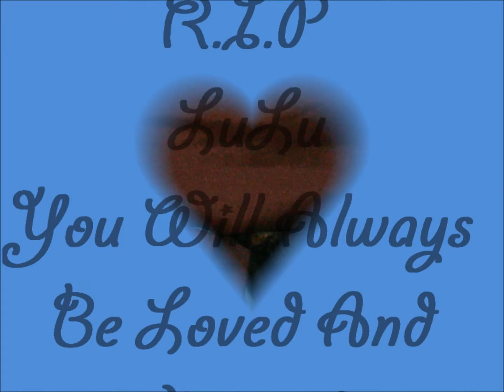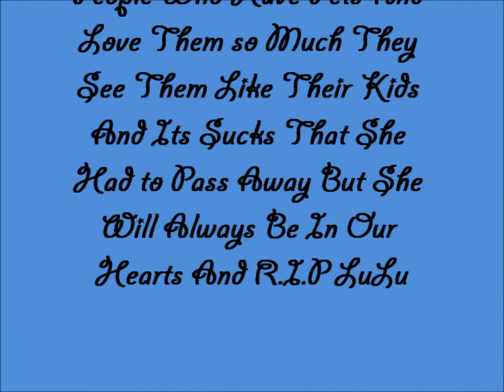r.i.p lulu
i was sad when my dog lulu pass away and i record this song for her